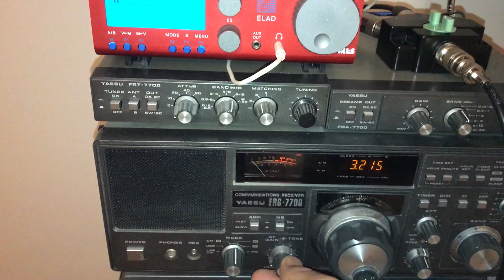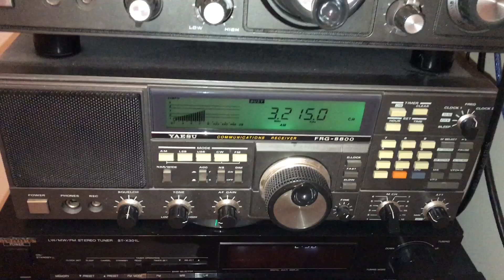Elad FDM DUO vs FRG-7700 vs FRG-8800: WWCR 3215 kHz, Nashville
Hi there, I don't often listen to WWCR; the content isn't really my thing, however, I thought it interesting to compare their signal on the 90 metre broadcast band with the Elad FDM and the two vintage FRGs. A nice signal on all with probably the lowest SNR on the Elad.

Recorded in Oxford on 29/07/17 at 01:29 hrs UTC using a Wellbrook ALA1530 active loop outside.